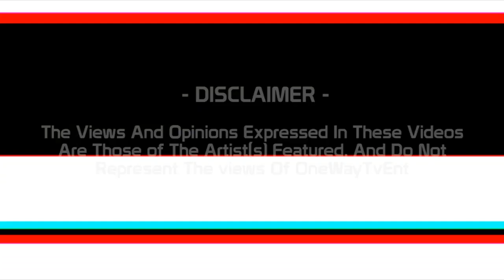ONE WAY TV | RMG (DEANI & SHILOH)